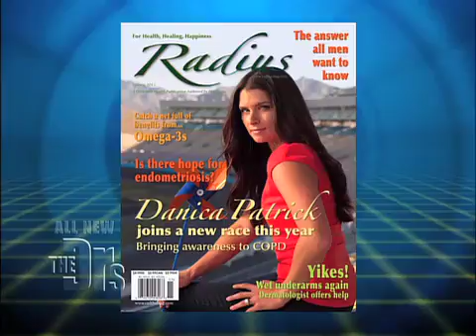Ibuprofen Is it Safe Medical Course